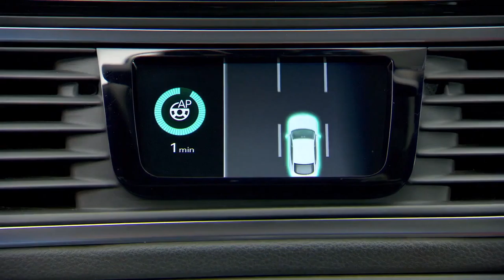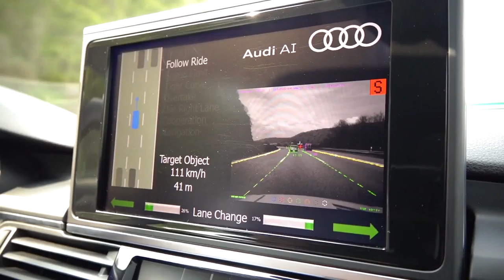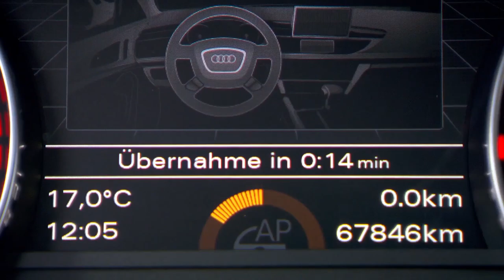Journalists are testing the Audi A7 on the motorway A9 in Germany | AutoMotoTV